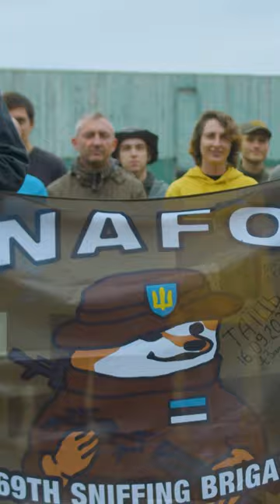Huge Ukraine Adventure video coming on 21-st of October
Check my channel on the 21-st of October for a HUGE Ukrainian Adventure video about the trucks you guys bought for Ukrainian special forces.

Public sources:
Military map:

Bye bye!